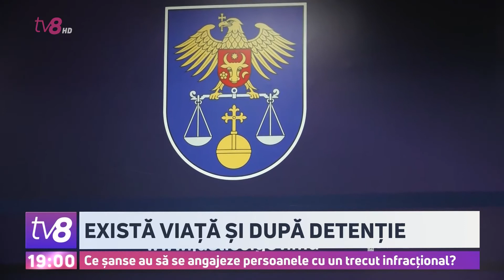Există viață și după detenție. Ce șanse au să se angajeze persoanele cu un trecut infracțional?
După ani buni petrecuți în detenție, mulți condamnați trebuie să o ia de la capăt. În majoritatea cazurilor, persoanele se confruntă cu o mulțime de necunoscute. Pe lângă lipsa locurilor de muncă și a neîncrederii în forțele proprii, trebuie să facă față valului de prejudecăți și de discriminare din partea societății. La prima eliberare, statul le oferă o indemnizație unică, în valoare de aproximativ 8000 lei, în cazul recidiviștilor, suma e de aproape patru ori mai mică. Contribuția statului însă nu poate șterge problemele de reintegrare a foștilor deținuți în societate. Cum decurge procesul, urmăriți într-un reportaj din campania „ÎnțeLEGEm legea” , realizat de TV8, în cadrul programului „Accesul la Justiție în Moldova”.